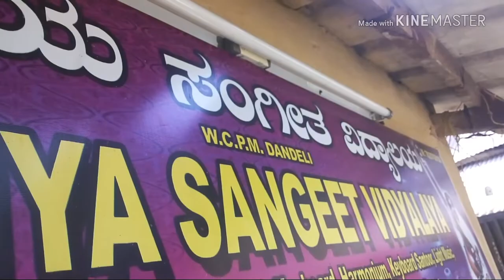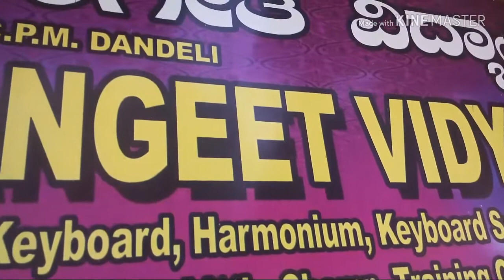OUR BHRATIYA SANGEET VIDYALAYA Bangor Nagar WCPM Dandeli.don't.miss this video.